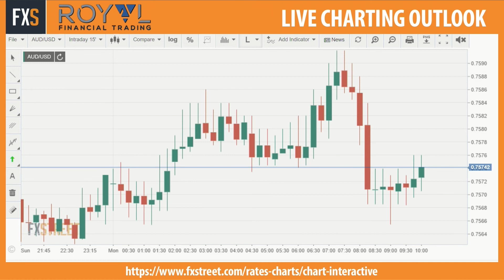Live Chart Analysis: EUR/USD fades spike 1.1208 ahead of Draghi speech – FXstreet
In this segment, Presenter Zak Mir takes note of the retreat in the EUR/USD from the session high of 1.1208 despite upbeat German IFO data. What's weighing over the EUR? -Watch Mir discuss the price action in the EUR/USD ahead of Draghi speech. Also in the offing is a technical view on GBP/USD & AUD/USD.  In collaboration with Royal Financial Trading;